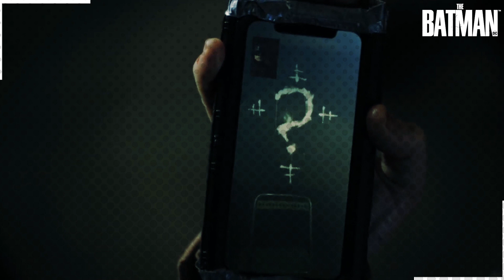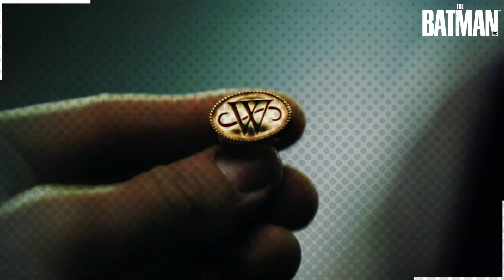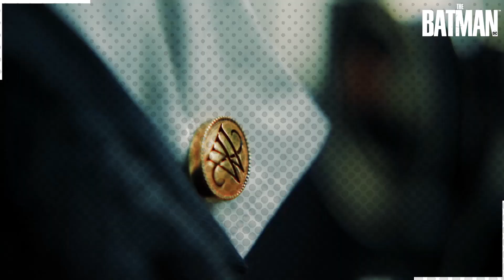THE BATMAN = der beste Comic Film? | Nerdman!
Hey ;)

Equipment:
Kamera - Google Pixel 5
Mikrofon - Hyper X Quadcast
Aufnahmeprogramm - Audacity